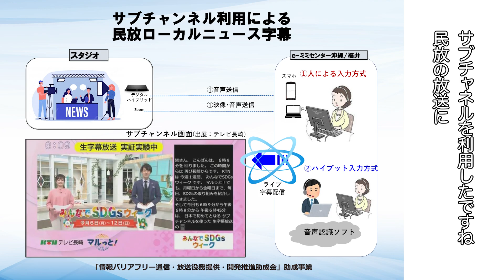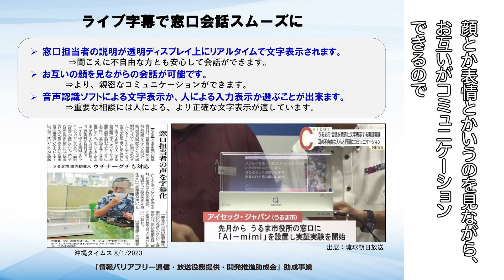声を文字にして世界へ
株式会社アイセック・ジャパン